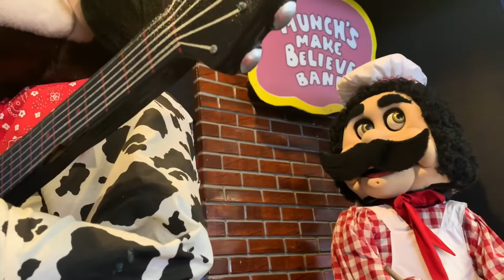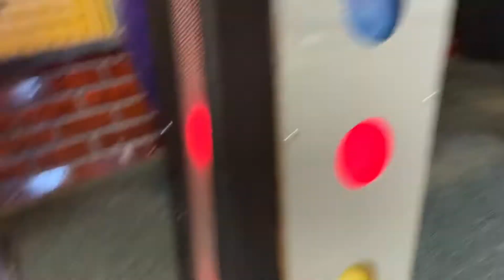Chuck E Cheese Jasper’s Country Classics Upclose and Un-Dubbed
filmed 2/12/22 12:40 pm